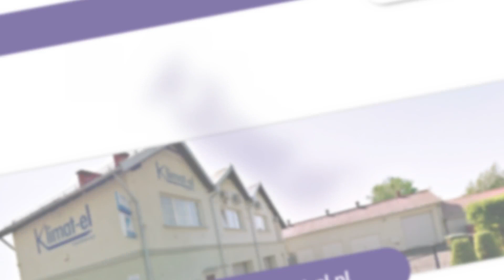Klimatyzacja Elbląg Klimat-el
Klimatyzacja jest specjalnością firmy Klimat-el z Elbląga. W branży funkcjonuje ona od 1984 roku.

Firma od wielu lat zajmuje się montażem urządzeń klimatyzacyjno-wentylacyjnych w obiektach różnego typu. Swoim klientom oferuje wysokiej jakości wentylatory, klimatyzatory ścienne, kasetonowe, kanałowe oraz przypodłogowo-przysufitowe.

W ofercie znajduje się też produkcja elementów wentylacyjnych z blachy ocynkowanej, blach kolorowych i polipropylenu, montaż automatyki sterowniczej do central wentylacyjnych i montaż systemów odpylających.

Dodatkowo firma zapewnia usługi serwisowe i wynajem urządzeń chłodniczych.

Zapraszamy.